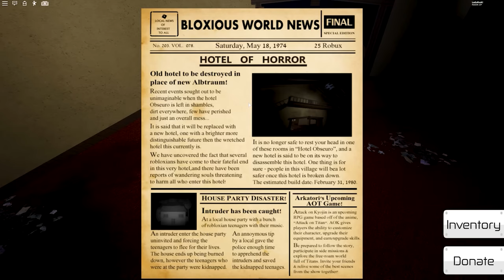Playing The SECRET Roblox Game At MIDNIGHT!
This hotel has a secret it DOES NOT want us knowing!